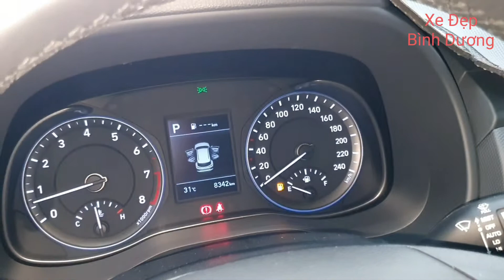( ĐÃ BÁN ) HYUNDAI KONA 2.0AT MÀU TRẮNG, LƯỚT 8.000KM. ALO DUY 0908.779.773 HỖ TRỢ TỐI ĐA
Hyundai Kona bản 2.0AT tiêu chuẩn, đời 2019, màu trắng.
- Xe đăng ký T01/2020, 1 đời chủ, lăn bánh siêu lướt chỉ 8.000km. Sơn zin 100%, nội ngoại thất ko khác gì xe mới, bao test toàn quốc.
- Xe đã dán phim, trang bị camera hành trình, camera cặp lề, lót sàn...
💰 Giá bán: 552tr có thương lượng.
📱 LH Duy 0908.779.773 nhận ngay ưu đãi.
+ Bao rút gốc.
+ Hỗ trợ vay Ngân hàng 70% giá trị xe.
+ Hỗ trợ giao xe miễn phí tận nơi.
Mua bán xe tại nhà nên anh chị yên tâm về nguồn gốc xe cũng như hậu mãi sau bán hàng nhé.